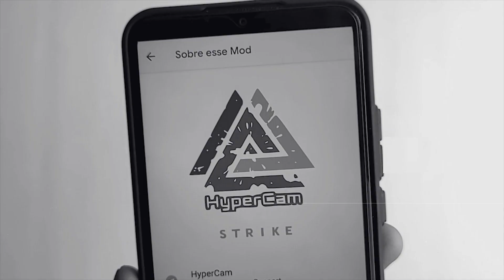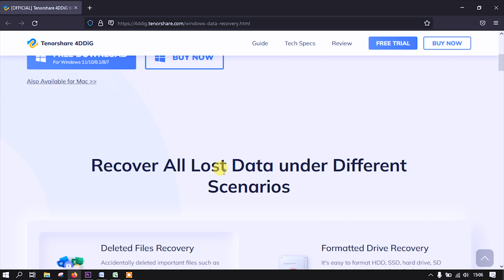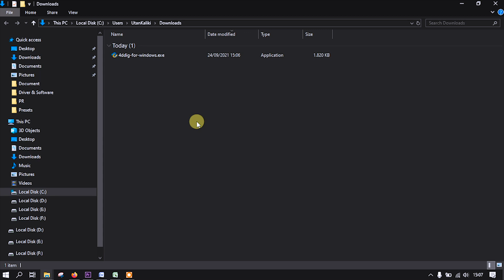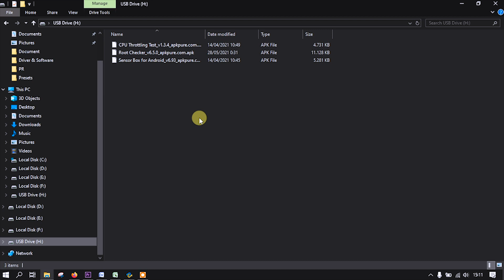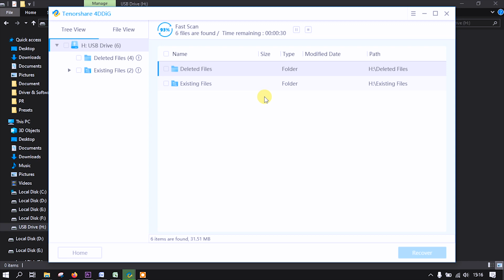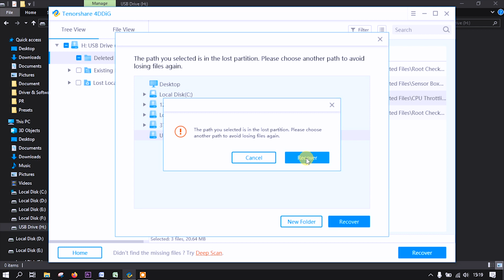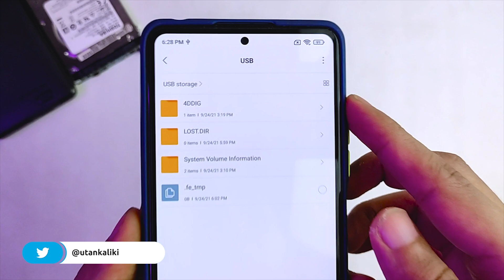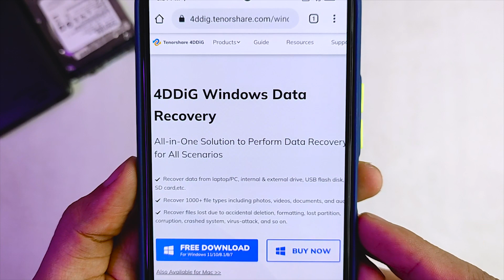Cara Cepat Mengembalikan Data dan File yang Terhapus di PC, Laptop, HDD, SSD, MICRO SD, SD CARD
Software recovery terbaru dari Tenorshare 4DDiG ini bakal buat kalian ga khawatir lagi kalo PC atau media penyimpanan kalian kehilangan data dan file.

Software ini bisa kalian gunakan di Windows dan Mac. Selain itu, Tenorshare 4DDiG recovery data ini mendukung berbagai jenis pemulihan file.

Tenorshare 4DDiG dianggap sebagai software pemulihan data terbaik krn memiliki banyak fitur seperti mengembalikan data dan file yang terhapus di berbagai macam jenis drive, bisa untuk partisi dan juga pemformatan. Tampilan UInya lebih simple jadi bakal mudah buat digunakan dan juga dilengkapi dgn tutorial penggunaan. ​